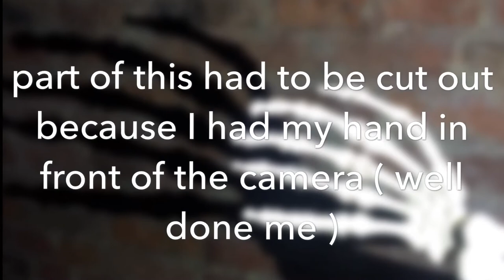Spfx body art skeleton hand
My video uploads are all over the place at the moment ( due to school and revision for GCSE’s) but I am hoping to start uploading more frequently. Bare with me 😂

Products used:
- Ps... collection eyeliner ( Primark )
- black acrylic paint ( safe for use on skin if you aren’t allergic to it)
- Snazaroo classic colours White body paint